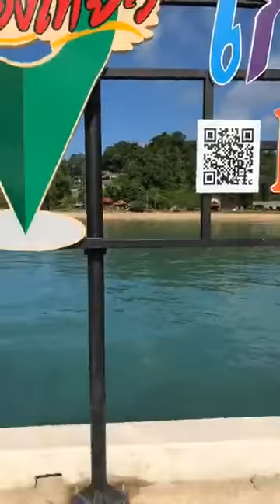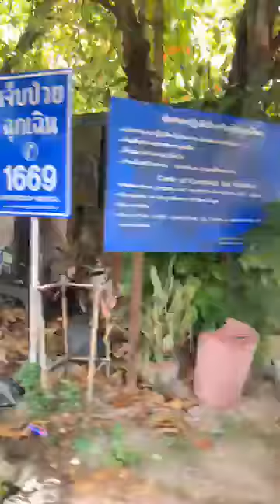EP1 เด็กปอเนาะแหลมสักไปเป็นชาวนา